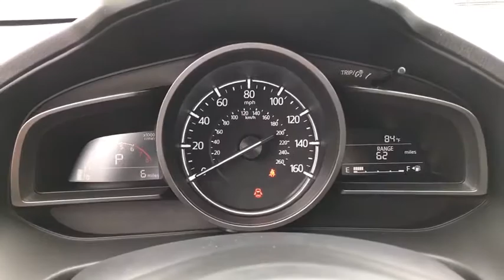2018 Mazda Mazda3 Gainesville, Lake City, Jacksonville, Ocala, St. Augustine, FL CJM1015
Machine Gray N 2018 Mazda Mazda3 available in Gainesville, Florida at Davis Gainesville Chevy. Servicing the  Lake City, Jacksonville, Ocala, St. Augustine, FL area.

Wheels: 18 x 7.0J Dark Silver Finish Alloy,Variable Heated Reclining Front Bucket Seats,Leatherette Seat Trim,Radio: AM/FM/HD Audio System,Machine Gray Metallic Paint Charge,Cargo Net,4-Wheel Disc Brakes,6 Speakers,Air Conditioning,Electronic Stability Control,Front Bucket Seats,Front Center Armrest,Leather Shift Knob,Spoiler,Tachometer,ABS brakes,AM/FM radio,Anti-whiplash front head restraints,Automatic temperature control,Brake assist,Bumpers: body-color,Driver door bin,Driver vanity mirror,Dual front impact airbags,Dual front side impact airbags,Four wheel independent suspension,Front anti-roll bar,Front dual zone A/C,Front reading lights,Fully automatic headlights,Heated door mirrors,Heated front seats,Illuminated entry,Low tire pressure warning,Occupant sensing airbag,Outside temperature display,Overhead airbag,Overhead console,Panic alarm,Passenger door bin,Passenger vanity mirror,Power door mirrors,Power driver seat,Power steering,Power windows,Radio data system,Rain sensing wipers,Rear anti-roll bar,Rear seat center armrest,Rear window defroster,Rear window wiper,Remote keyless entry,Speed control,Speed-sensing steering,Split folding rear seat,Steering wheel mounted audio controls,Telescoping steering wheel,Tilt steering wheel,Traction control,Trip computer,Turn signal indicator mirrors,Variably intermittent wipers,Front beverage holders,Exterior Parking Camera Rear,Blind spot sensor: Blind Spot Monitoring warning,Emergency communication system: MAZDA CONNECT